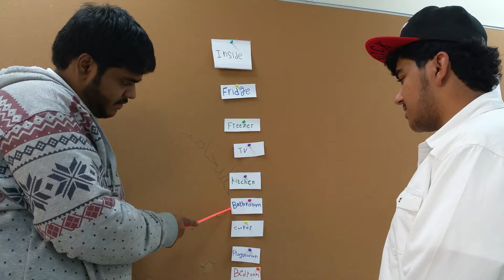HOME: New Input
Learners practice working with new input under the topic HOME.
Stronger learners help with pronunciation.